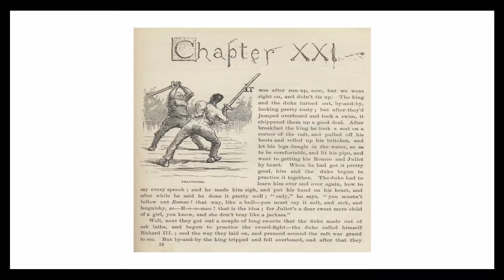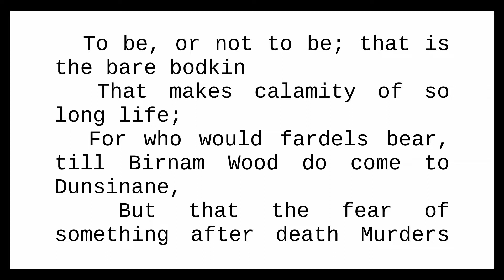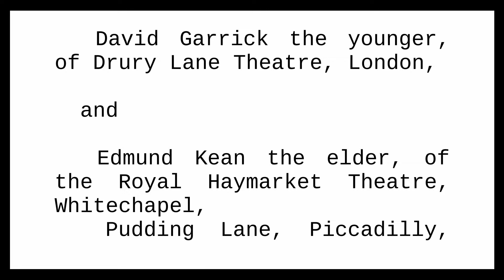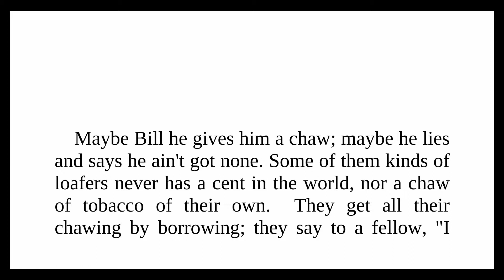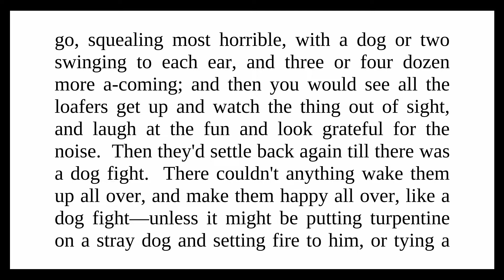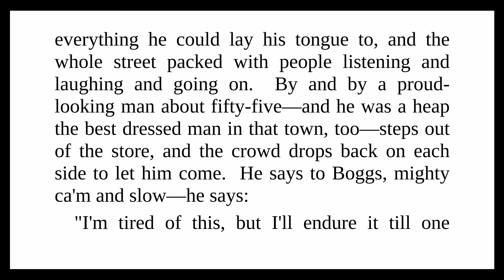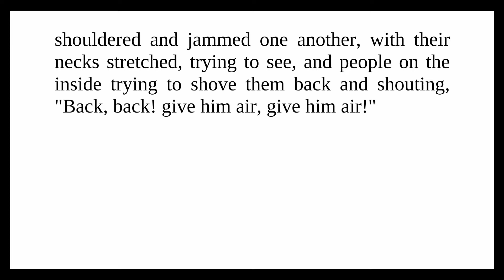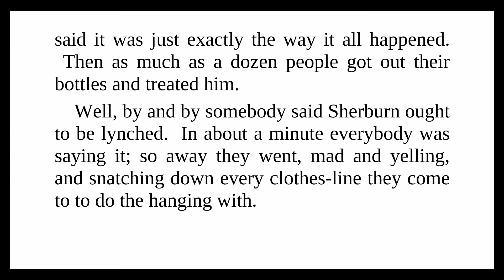Adventures of Huckleberry Finn - Chapter 21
John Greenman reads the book.